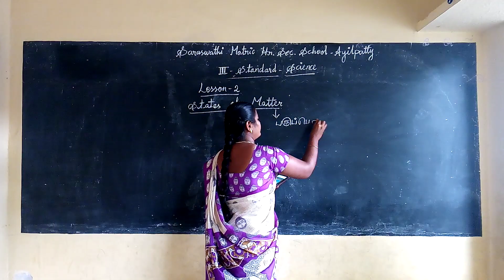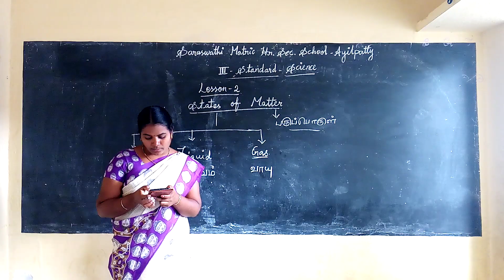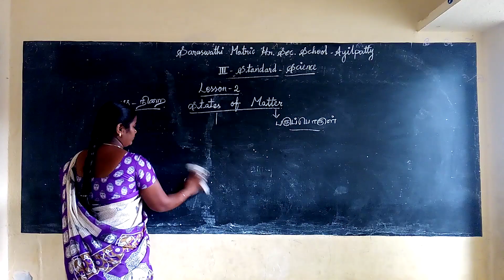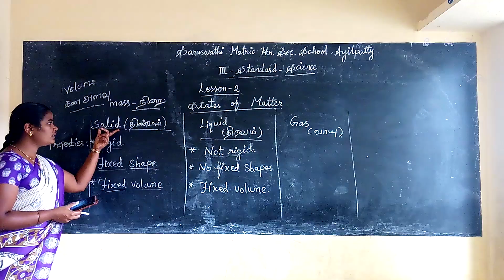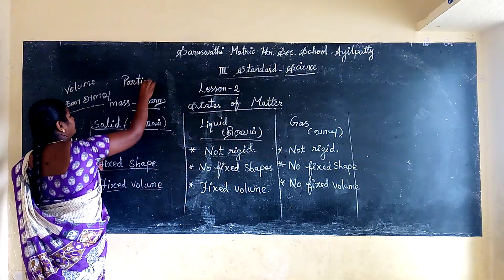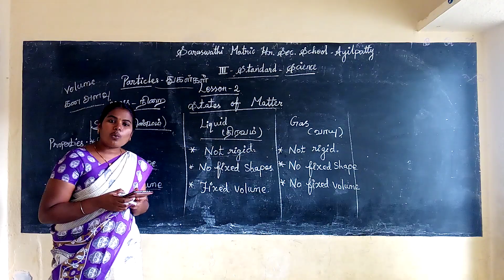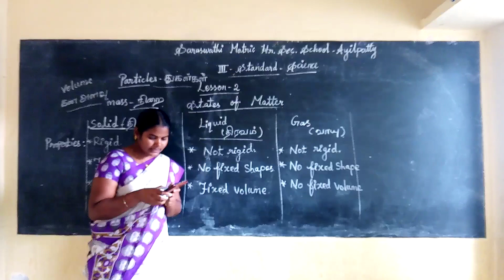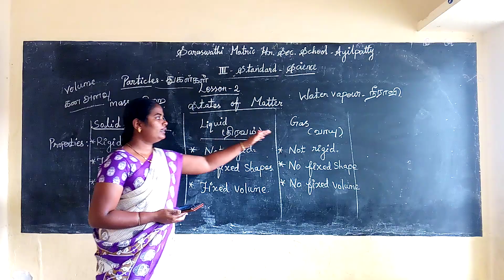ONLINE CLASS -3rd STD -SCIENCE (18.08.2020)